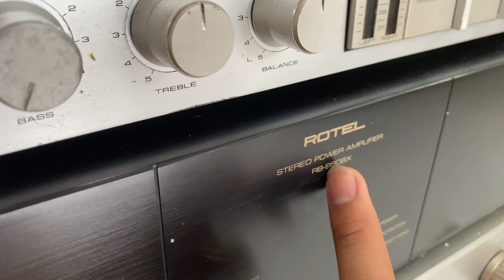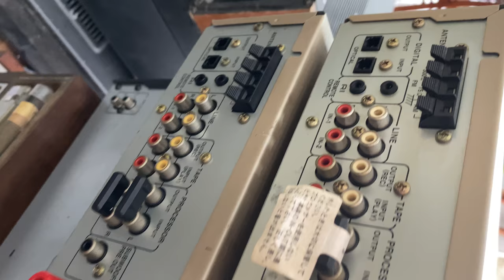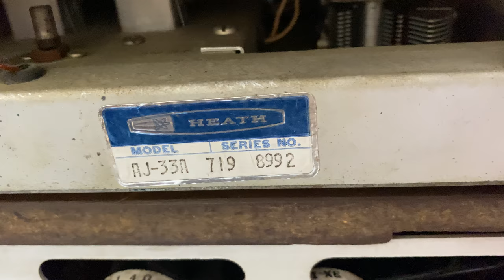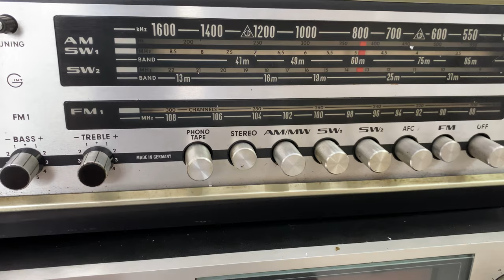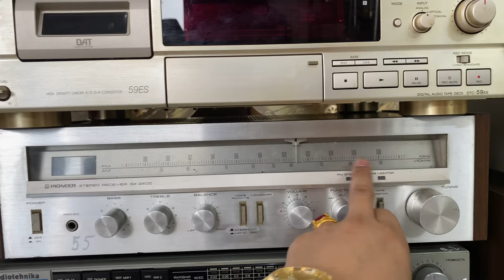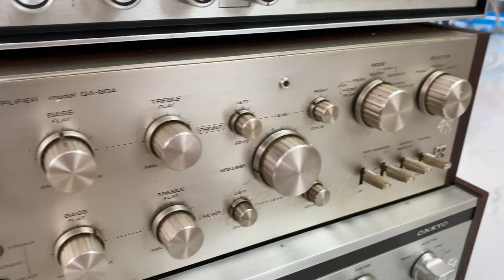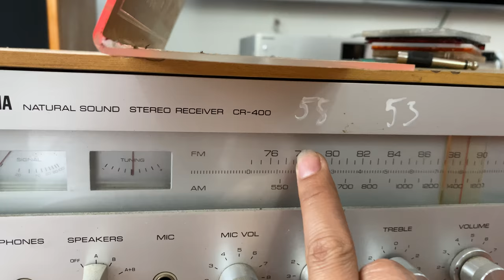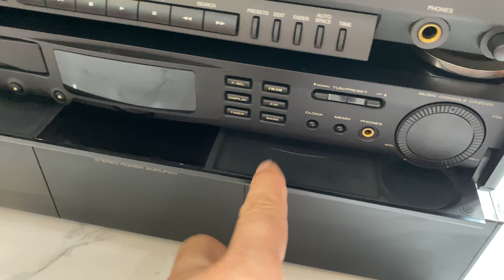Âm ly các loại 6/3 LH 0911169961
Gjjcxyb.